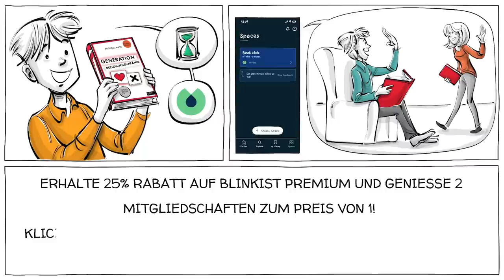Das "Universum 25" Maus Experiment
Im Jahr 1972 baute John B. Calhoun eine Utopie für Mäuse. Jeder Aspekt von Universe 25, wie dieses besondere Modell genannt wurde, war darauf ausgerichtet, für das Wohlbefinden der Nager zu sorgen, ihre Lebenserwartung zu erhöhen und ihnen die Möglichkeit zu geben, sich zu paaren. Es war nicht das erste Mal, dass der Ethologe eine Welt für Nagetiere baute. Colhoun hatte seit den 1940er Jahren utopische Umgebungen für Ratten und Mäuse geschaffen, mit den gleichen Ergebnissen: Überbevölkerung führt zu explosiver Gewalt und hypersexueller Aktivität, gefolgt von Asexualität, Selbstzerstörung und Aussterben.

DANKE, PATREONS! 🙏

Vertieft Euer Wissen mit diesen Top-Videos, Spielen und Ressourcen:

LEST DIE Abhandlung
"Die Flucht aus dem Labor: The Rodent Experiments of John B. Calhoun & Their Cultural Influence," von Edmund Ramsden & Jon Adams oder

Lesen Sie mehr über das Leben und Werk von John B. Calhoun

QUELLEN
Leben von John B. Calhoun - Wikipedia.org

Edmund Ramsden & Jon Adams, "Flucht aus dem Labor: The Rodent Experiments of John B. Calhoun & Their Cultural Influence," The Journal of Social History, vol. 42, no. 3 (2009).
Wiles, W. (2011). The Behavioral Sink : Das Maus-Universum des John B. Calhoun. Cabinet, (42).
John B. Calhoun, "Death Squared: The Explosive Growth and Demise of a Mouse Population," in Proceedings of the Royal Society of Medicine, Bd. 66 (Januar 1973), S. 80-88.
John B. Calhoun, "Population Density and Social Pathology", Scientific American, Band 206, Nr. 2 (Februar 1962), S. 139-150.

AKTIVITÄT IM KLASSENZIMMER
In der folgenden Übung lernen die Schüler Calhouns Werk und das Universum 25 kennen.

Teilen Sie die Klasse in 3er- oder 4er-Gruppen auf.
Fragen Sie die Schüler, wie sich ihrer Meinung nach die Gesellschaft entwickeln würde, wenn jeder Zugang zu Nahrung, Wasser, Unterkunft und idealen Lebensbedingungen hätte, und bitten Sie sie zu beschreiben, wie die Gesellschaft in 25 Jahren aussehen würde, wenn all dies sofort verfügbar wäre.
Zeigen Sie den Schülern Sprouts Video über das Universum 25.
Fragen Sie sie, ob sie glauben, dass der Untergang der Mäuse durch Überbevölkerung und deren Folgen oder durch mangelnden Überlebenstrieb aufgrund des Überflusses an Ressourcen verursacht wurde.
Fragen Sie sie, ob sie ihre Antwort aus der ersten Frage ändern möchten.
Fragen Sie sie, ob es ihrer Meinung nach grundlegende Unterschiede zwischen Menschen und Mäusen gibt, die eine andere Antwort auf die erste Frage rechtfertigen würden.